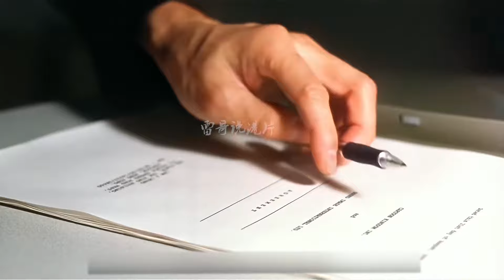港片：他從黑幫刀手做起，為救老大單挑數十人，一戰成名迅速上位